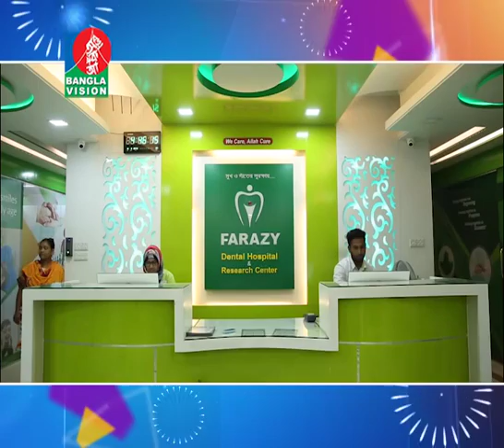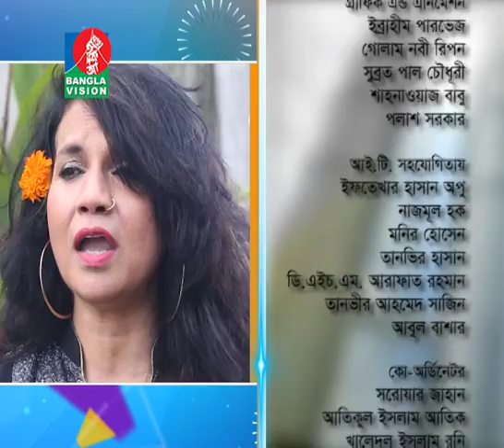Probashi Mukh Eid Ayajon | Eid Special Program | Mostofa Feroz | Full HD | Bangla Vision | 2018